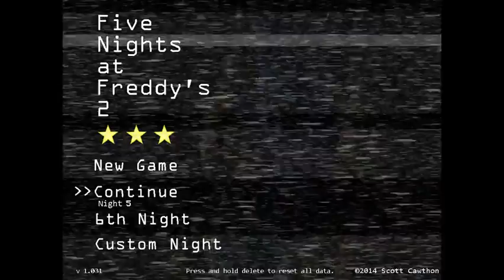Five Night's at Freddy's 2 Night 7 Challenges - 5 / 8